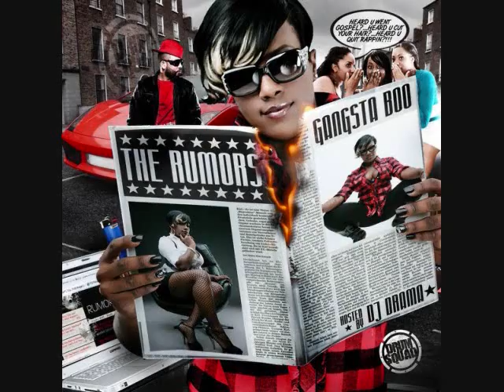Nicki Minaj, Trina, Diamond, Lil Kim & More 2010 Female Rap Is Back